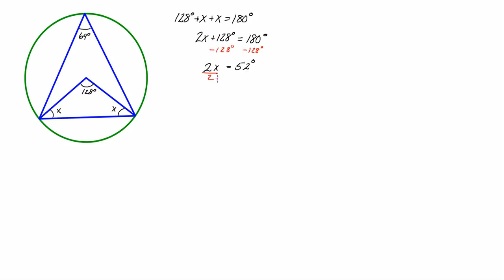Matematik 2c blandade uppgifter kapitel 3 Uppgift 4